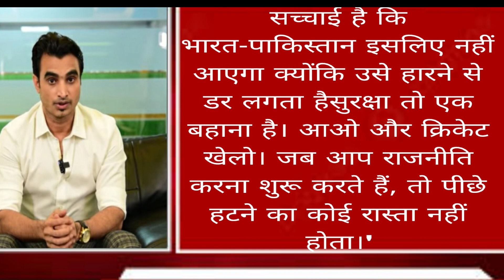Asia Cup 2023 Big Update: भारत डारते पाकिस्तान से /pak से आयि धामकि